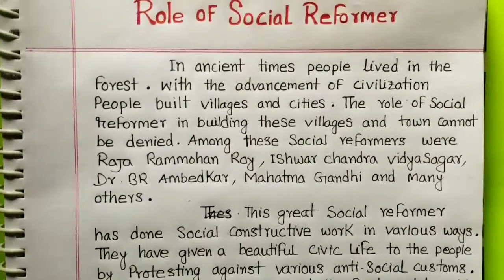Role of Social Reformer | Role Of Social Reformer In Our Society